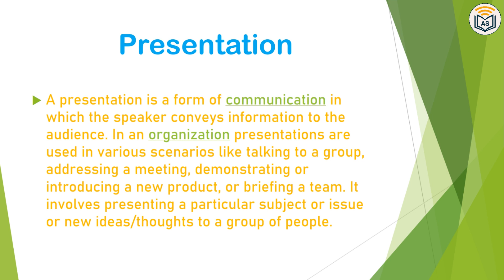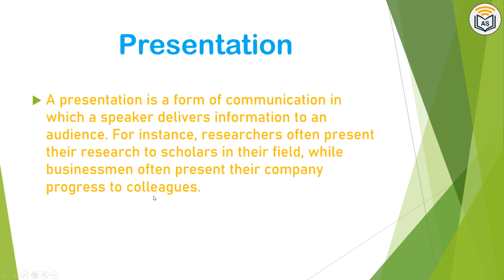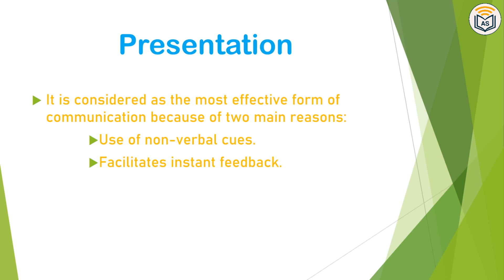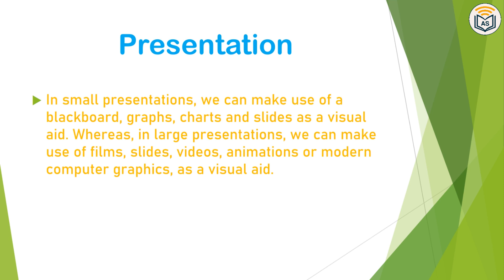Waht is Presentation || Presentation किसे कहते हैं ?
In this video we have told you about that what is presentation.

I am trying for teaching new things in computer.  Here we will provide to you very helpful videos. This video will your help to learn new things.

और

धन्यवाद